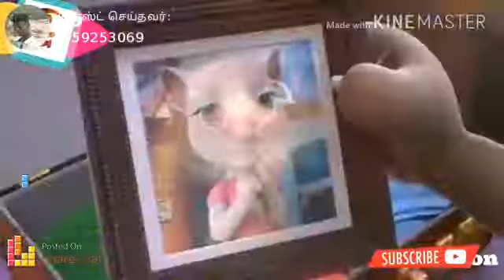G. Kallupatti manivasakam(23)